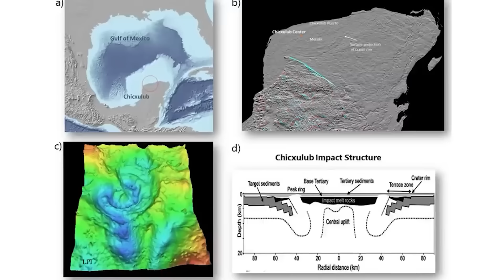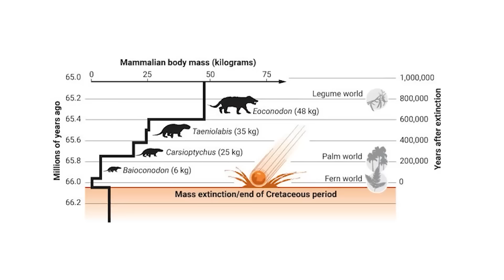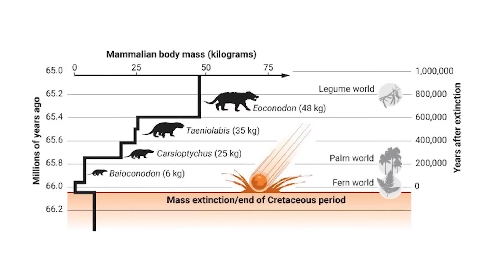What happened In The First Minutes AFTER The Dinosaurs Disappeared? THE LAST DAY OF DINOSAURS Docu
🌍 Dinosaurs, those magnificent creatures that once roamed the Earth, continue to captivate our imagination and scientific curiosity. The era of dinosaurs began approximately 230 million years ago in the Mesozoic Era, marking a period of dominance by these fascinating reptiles. Before dinosaurs, appearance of the dinosaurs and after the dinosaurs. This age, often referred to as the "Age of Dinosaurs," witnessed the emergence of some of the most iconic species, from the towering Brachiosaurus to the fierce Tyrannosaurus rex. Their existence demonstrates the incredible diversity and adaptability of life on Earth, with species that thrived in a variety of habitats, from lush forests to arid deserts.

The extinction of dinosaurs, about 66 million years ago, remains one of the most intriguing topics in paleontology. This catastrophic event, believed to be caused by a combination of volcanic eruptions, climate changes, and the impact of a massive asteroid, led to the end of the Cretaceous Period and paved the way for the rise of mammals. The sudden disappearance of dinosaurs left a void that has puzzled scientists for centuries, sparking numerous theories and extensive research to uncover the details of this mass extinction.

Beyond their appearance and extinction, dinosaurs are a source of endless fascination due to the strange and sometimes bewildering facts that research has unearthed. For instance, some dinosaurs, like the Stegosaurus, had brains the size of a walnut, significantly small in comparison to their massive bodies. Others, such as the Parasaurolophus, had elaborate crests on their heads that could have been used for communication or to attract mates. The discovery of dinosaur fossils with preserved feathers has revolutionized our understanding of these creatures, suggesting a closer evolutionary link to birds than previously thought.

The pre-dinosaur world, often overshadowed by the towering presence of the Jurassic era's giants, presents an equally fascinating chapter in Earth's geological history. This epoch, spanning from the formation of the Earth around 4.5 billion years ago to roughly 250 million years before the appearance of the first dinosaurs, encompasses several pivotal periods that laid the groundwork for life as we know it.

During the Hadean and Archean eons, the Earth was a molten hellscape, gradually cooling to form the first solid crust. This era saw the emergence of the first life forms, simple prokaryotic cells, which appeared approximately 3.5 billion years ago. These organisms were primarily anaerobic bacteria thriving in an oxygen-free atmosphere, setting the stage for the evolutionary leaps to follow.

The Proterozoic eon witnessed significant geological and biological transformations. This period marked the accumulation of oxygen in the atmosphere, a direct result of photosynthesis by cyanobacteria. The "Great Oxygenation Event," which occurred around 2.4 billion years ago, radically altered the planet's atmosphere, paving the way for more complex life forms. The Proterozoic also saw the first supercontinent, Rodinia, form and break apart, a cycle that influenced global climate and environmental conditions conducive to evolution.

By the late Proterozoic, around 600 million years ago, the first multicellular organisms began to appear, with the Ediacaran biota representing some of the earliest complex life. These creatures were predominantly soft-bodied, living in the deep sea environments of Earth's pre-Cambrian oceans. They lacked the hard, mineralized skeletons that would become commonplace in later eras but represented a critical step in the evolution of life.

Transitioning into the Phanerozoic eon, the Paleozoic era, specifically the Cambrian period, known for the "Cambrian Explosion," saw a dramatic diversification in life forms. This period, beginning around 541 million years ago, marked the emergence of most of the major groups of animals and the first occurrence of a predator-prey dynamic. The Cambrian Explosion set the biological stage for the development of ecosystems that could support the eventual rise of dinosaurs in the subsequent Mesozoic era.

The pre-dinosaur world is a testament to the dynamic and ever-changing nature of Earth, showcasing a history rich with climatic shifts, tectonic movements, and evolutionary innovations.